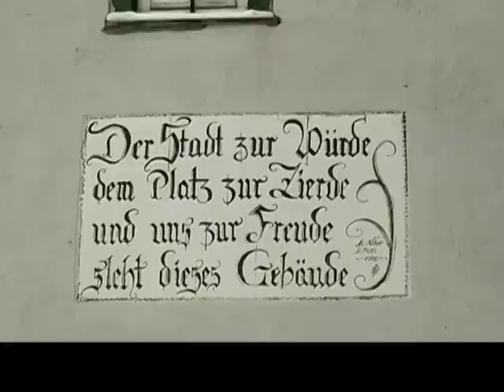Vettelheim / Heppenheim versinkt im Schnee / BK Filme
Kreisstadt Heppenheim versinkt im Schnee. Heppenheim die Heimatstadt des amtierenden Formel 1 Weltmeister Sebastian Vettel in der Weihnachtszeit.
Impressionen der Heppenheimer Altstadt und der Starkenburg.